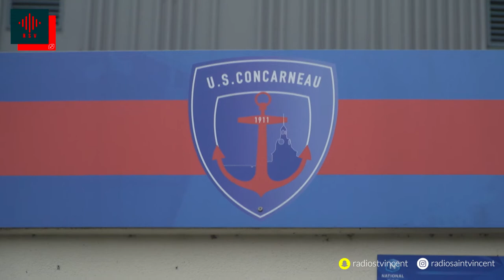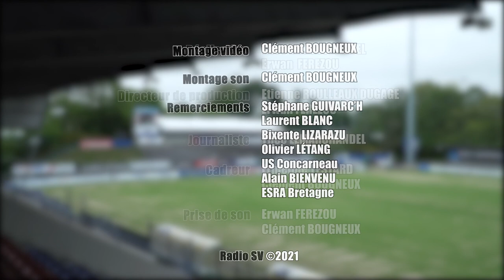LE COIN SPORTIF - INTERVIEW DE STÉPHANE GUIVARC'H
Interview exclusive avec Stéphane Guivarc'h, avant-centre de l'équipe de France lors du mondial 1998. Avec des messages de ses anciens coéquipiers Laurent Blanc et Bixente Lizarazu.

Diffusion 24h/24 et 7j/7 → EMISSION SPÉCIALE CHAQUE MIDI !